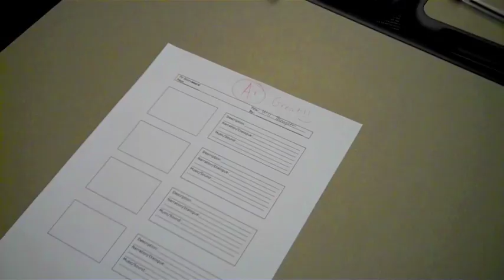The Haverford School Ad (HopTomThom)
English Course "Paying Attention" Mock The Haverford School Advertisement
Creators: Christian Hopkins, Mike Tomczak, and Will Thompson